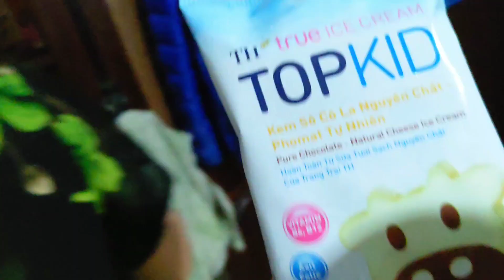Kem TH Sô Cô La Nguyên Chất - Phomat Tự Nhiên TH TOPKID - Pure Chocolate Natural Cheese Ice Cream